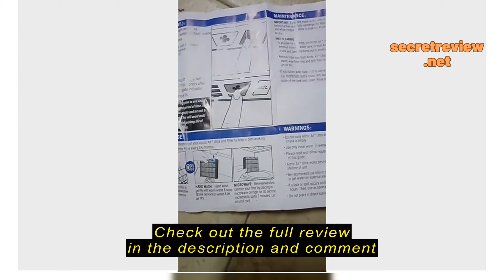Review PRODIY ARTIC USB Mini Air Conditioner Portable Air Mini Cooler Aircond Humidifier Purifier P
Check the cheapest price on Shopee (Semak harga termurah di Shopee)

PRODIY ARTIC USB Mini Air Conditioner Portable Air Mini Cooler Aircond Humidifier Purifier Penghawa Dingin Mini Aircon